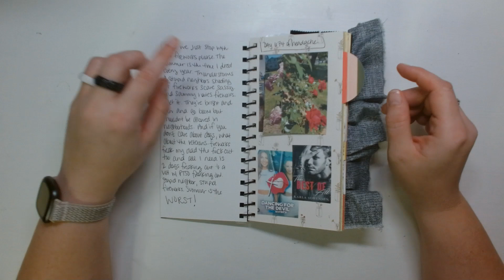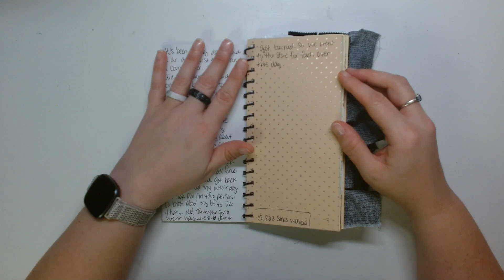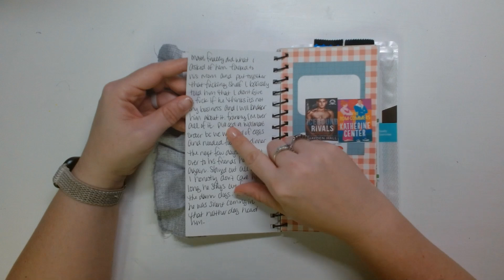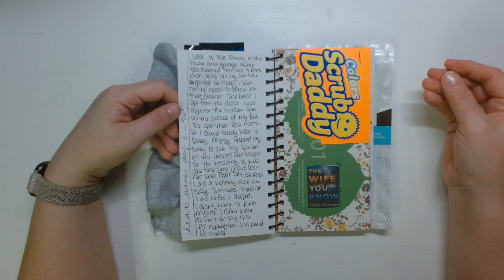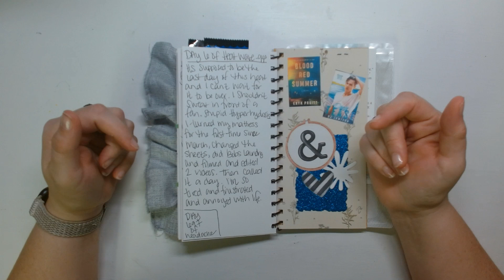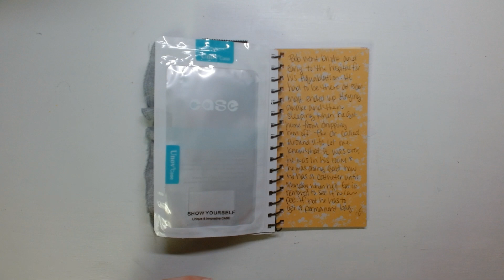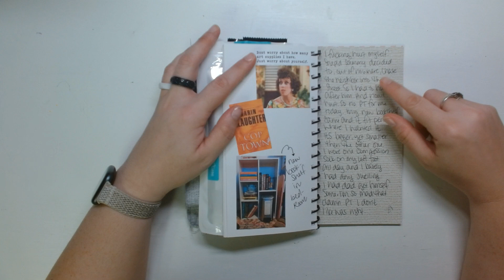Let's Flip Through My June Journal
Craft Supplies Used

Fiskars Trimmer
We R Makers Crop-a-Dile
We R Makers Crop-a-Dile Big Bite
We R Makers Trim and Score Board
We R Makers Mini Cinch
We R Makers Corner Chopper
Sears, Roebuck and Co Catalog
Prong Fastener
Double Sided Tape
Scotch Advanced Tape Gun
Pentel Pens
Paper Doilies
Tim Holtz Walnut Stain
Ink Blenders

Amazon Storefront

Wish List

Amazon Crafty Wish List
Amazon Book Wish List